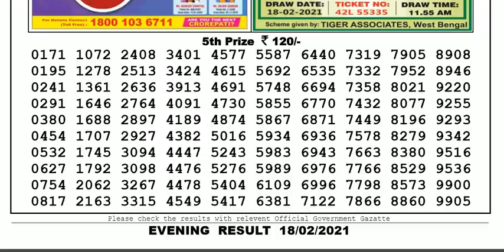Nagaland Lottery Sambad Result | Dear Lottery